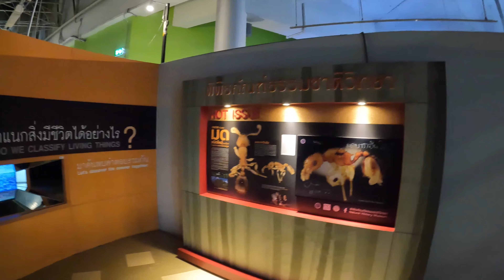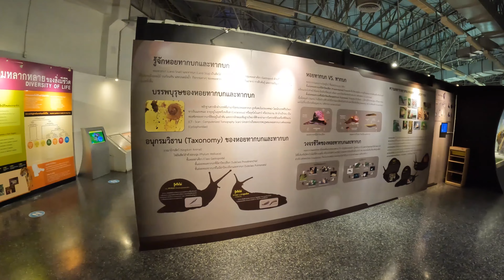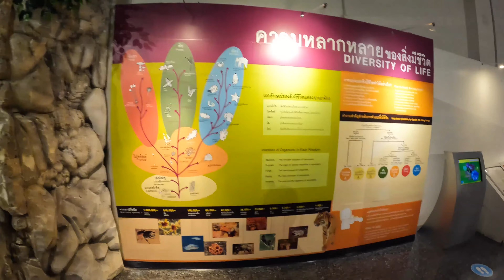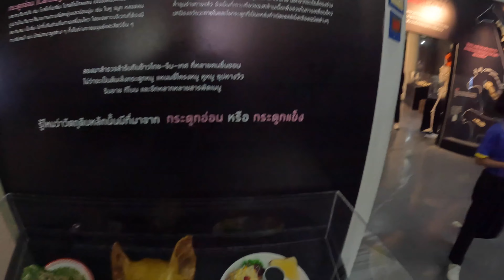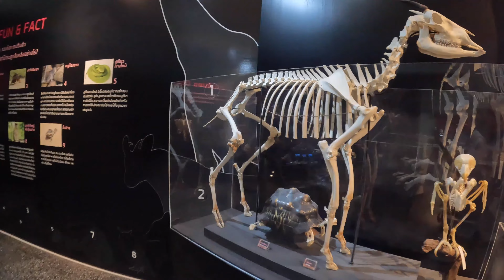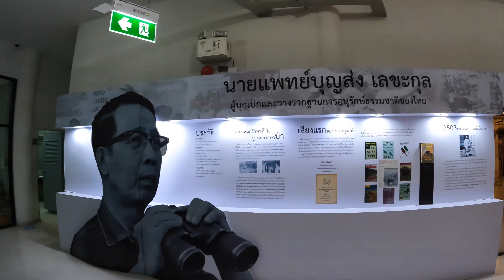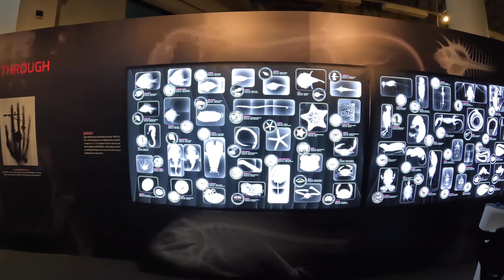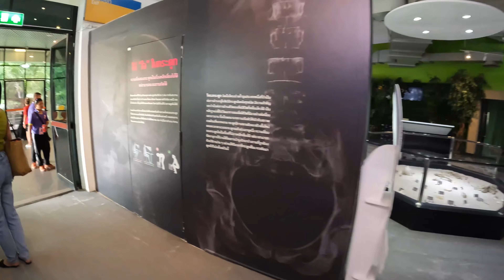Bangkok. Natural History Museum. Pathum Thani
Pathum Thani, located just north of Bangkok, is home to several notable institutions and attractions. One of the most significant is the National Science Museum Complex, which consists of multiple museums dedicated to various fields of science and technology. Here are some details about this complex:

National Science Museum (NSM): This is the main building and the original museum. It offers interactive exhibits on a wide range of topics from physics to biology. The museum's architecture is distinct, with a cube-like appearance.

Natural History Museum: This museum focuses on the origin and evolution of life on Earth, geology, paleontology, and ecology. It presents both the history of life on our planet and the biodiversity of Thailand.

Information Technology Museum: As the name suggests, this museum is dedicated to the evolution and impact of information technology. It covers topics like the history of computers, the internet, and the role of IT in modern society.

Rama IX Museum: This museum is dedicated to the late King Rama IX of Thailand and showcases his works, initiatives, and contributions to the development and progress of the country. King Rama IX, also known as King Bhumibol Adulyadej, was deeply revered by the Thai people, and this museum serves as a tribute to his legacy.

Rare Stone Museum: Though not directly part of the National Science Museum Complex, this nearby museum is worth mentioning. It displays a vast collection of rare stones, gems, fossils, and minerals.

The museums in this complex are designed to be educational, interactive, and engaging for visitors of all ages. They are a testament to Thailand's commitment to promoting science and technology education and fostering an appreciation for the natural world

Thank you for taking the time to watch my videos...If you have enjoyed it please consider giving it a like.

Thank You your support is appreciated